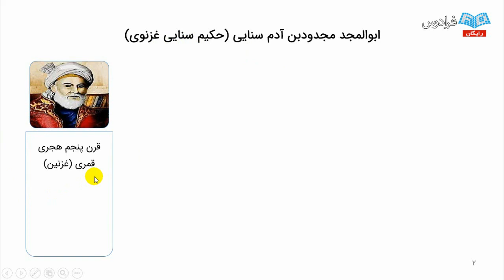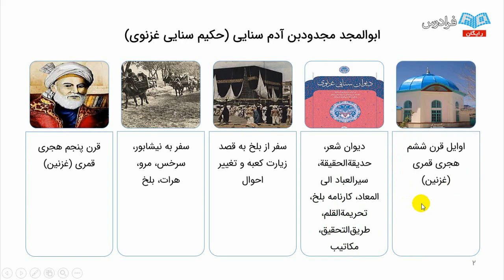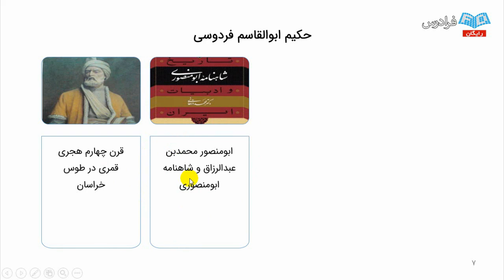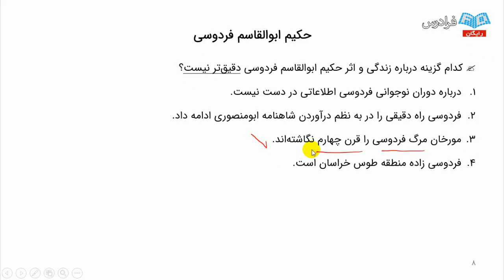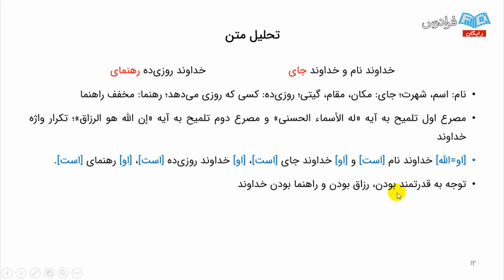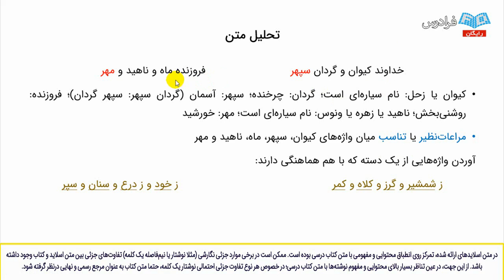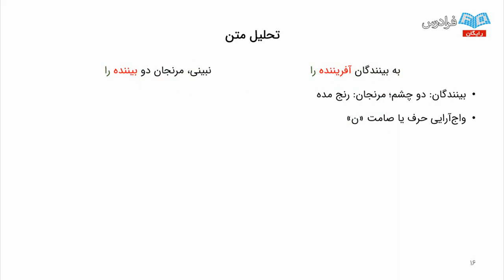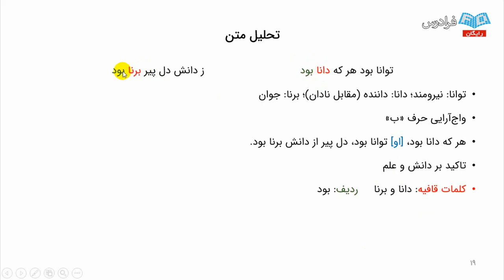آموزش ادبیات فارسی - پایه نهم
FaraDars: ادبیات فارسی - پایه نهم - (برای مشاهده نسخه کامل آموزش به لینک زیر مراجعه کنید)

توجه به ماهیت متفاوت ماده اولیه ادبیات در مقایسه با سایر هنرها، نشان از سازوکار متمایز آن در جوامع بشری دارد. برای مثال، رنگ، ماده اولیه نقاشی، صوت، ماده اولیه موسیقی، سنگ، ماده اولیه مجسمه‌سازی و زبان، ماده اولیه ادبیات است، اما زبان مثل سنگ ماده‌ای خنثی نیست، بلکه آفریده بشر است و در ارتباط انسان‌ها با هم ساخته می‌شود و بنابراین، ادبیات به اعتبار ماده اولیه خود یعنی زبان، پدیده‌ای اجتماعی است و می‌توان بازتاب تصاویر جامعه را یکی از کارکردهای آن دانست.در کنار این کارکرد مهم، متن بودگی را نیز نباید فراموش کرد.

حوادث، مناسبات اجتماعی و هزاران مساله دیگر که در لایه‌های زیرین متن پنهان شده است و دانش‌آموزی که با درسی شیرین به نام زبان و ادبیات فارسی سرو کار دارد، می‌تواند از رهگذار تقویت دانش ادبی، زبانی و فکری خود، گره‌های متن را بگشاید و به لایه‌های زیرین برسد. ما نیز برآنیم تا به کمک هم بتوانیم ضمن التزاز از خواندن و خوانش متون نثر و نظم فارسی (که در کتاب فارسی آمده است)، گره‌های ادبی، زبانی و فکری کتاب را بگشاییم و با هم به سفری شورانگیز برویم و به خلق و کشف معناهایی جذاب و خلاقانه در جهان کتاب فارسی بپردازیم.

ضمن دستیابی به چنین دستاورد شگرف و ارزشمندی، می‌توانیم از عهده پرسش‌ها و سوالات این حوزه به خوبی برآییم و باور داریم که اگر در پایه نهم، درس فارسی را به خوبی درک کنیم، نتیجه کوتاه‌مدت آن، کامیابی و موفقیت در آزمون‌های پایه نهم، دهم، یازدهم و دوازدهم است و نتیجه بلند‌مدت آن، توجه به عواطف و احساسات گوناگون و احترام به ایده‌ها و تفکرات یکدیگر است که چه‌بسا این نگاه تا پایان عمر همچون سایه ما را تعقیب کند. پس به قول سهراب سپهری: زندگی آب‌تنی کردن در حوضچه اکنون است. باید لحظه را دریافت و از آن بهره‌ها برد و چه خوب است که اگر این دریافت با لذت و دانش همراه شود که درس شیرین ادبیات فارسی، آن را برای ما به ارمغان آورده است.

ما در این آموزش سعی کردیم که کتاب فارسی پایه نهم را از سه منظر: واژه‌شناسی، آرایه‌های ادبی و دستور زبان فارسی بررسی کنیم. یکی از ویژگی‌های مهم این است که با سطحی ساده و ابتدایی بحث را آغاز کردیم و به مرور، سطح تحلیل و تبیین ما پیشرفته می‌شود، به نحوی که دانش‌آموز پس از سپری کردن چند درس به راحتی می‌تواند اساس واژه‌شناسی، آرایه‌های ادبی و دستور زبان فارسی را درک کند.

ادبیات فارسی - پایه نهم - (برای مشاهده نسخه کامل آموزش به لینک زیر مراجعه کنید)